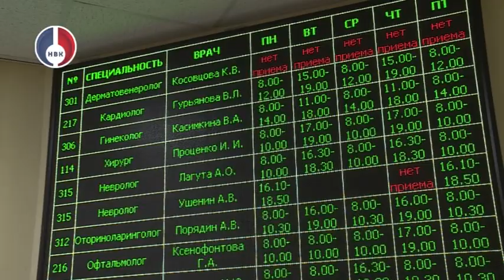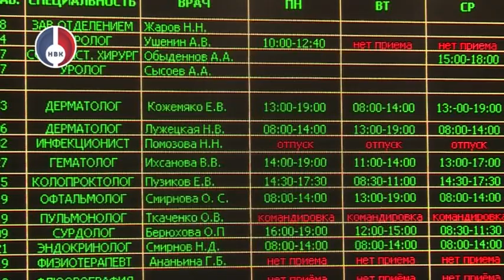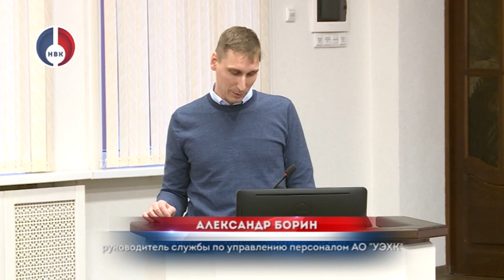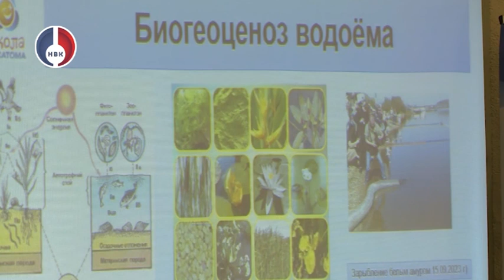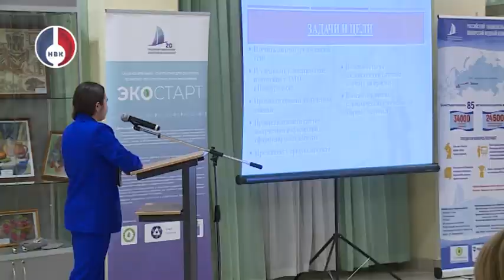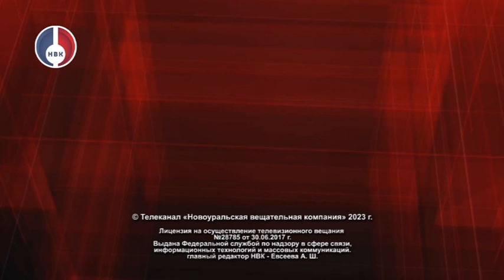"Объектив" от 13 декабря 2023 г.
- Координационный совет по вопросам укрепления общественного здоровья подвел итоги работы за 2023 год.

- Думай экологично. Молодежь Новоуральска продолжает предлагать свои идеи по улучшению экологии в городе на проекте «ЭкоСтарт»

- В Новоуральске прошел 5ый слёт кадет из городов Горнозаводского
управленческого округа.